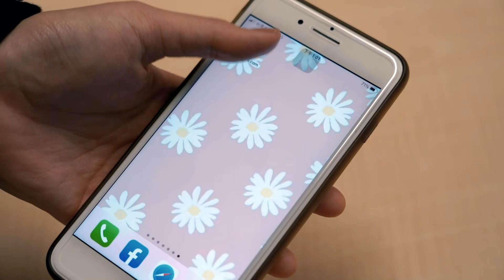籃球／蓋比加盟SBL台啤！和萬能戰友張傑瑋投身不同聯盟｜NOWnews